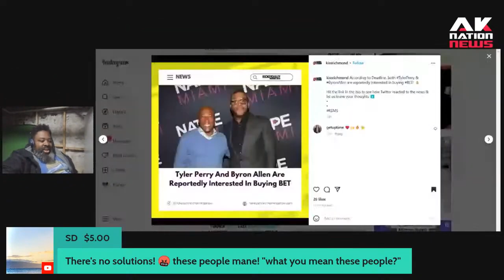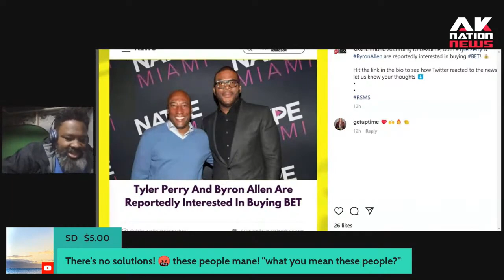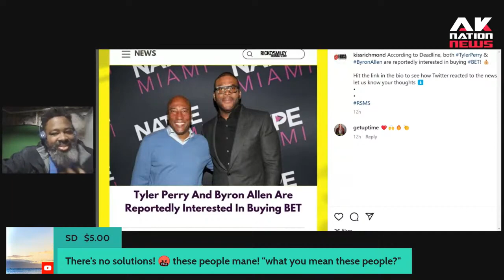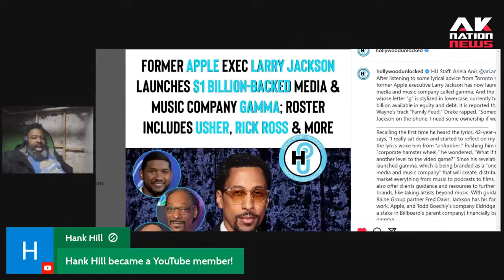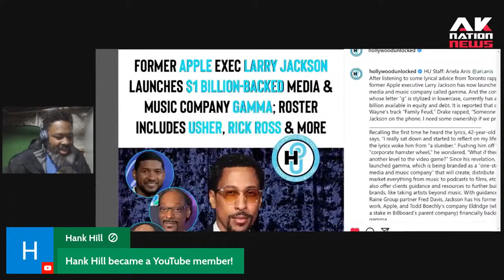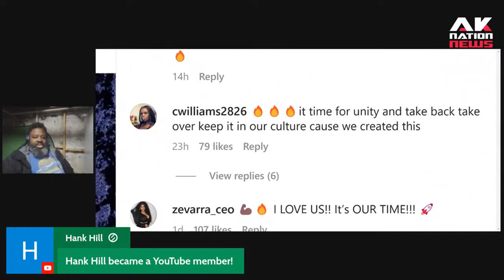Unbelievable: A white woman is set to take over ownership of BET.